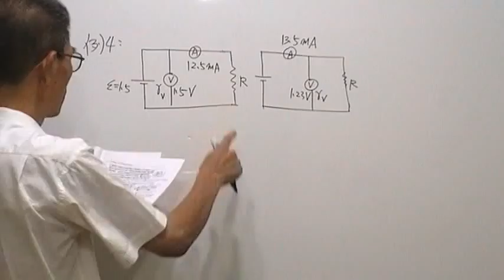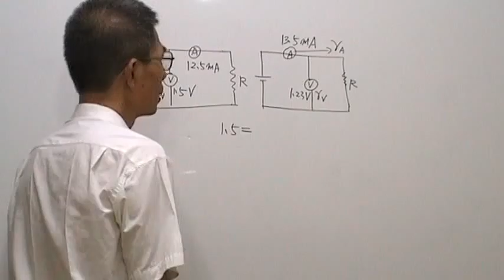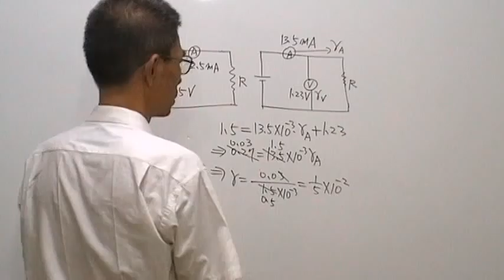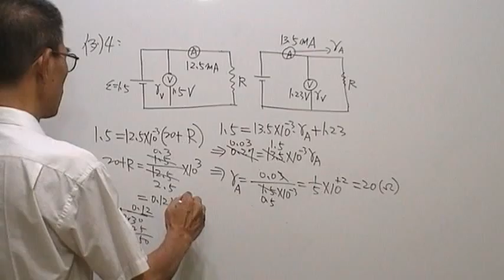高三物理第588題